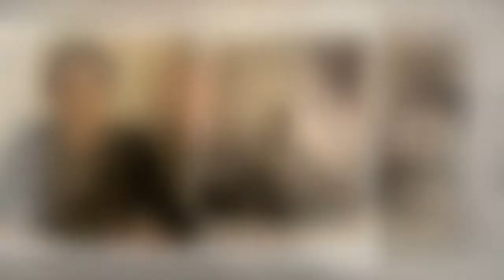Johnny Hallyday : David et Laura Smet étaient "près de son coeur"